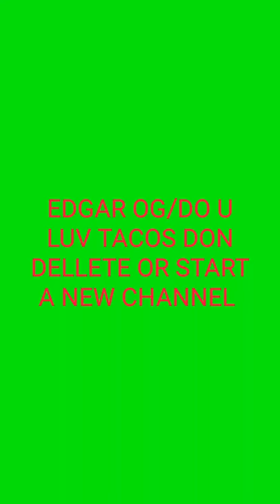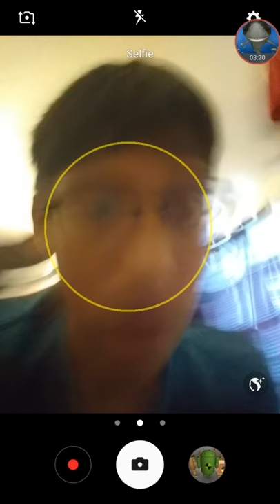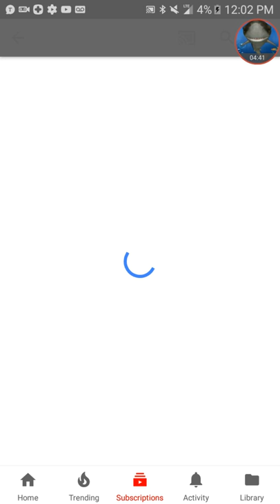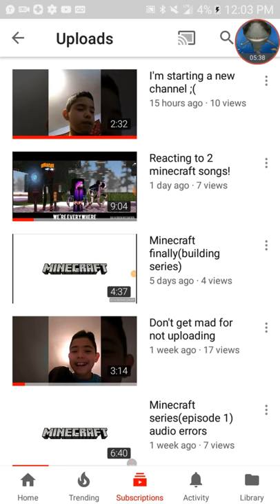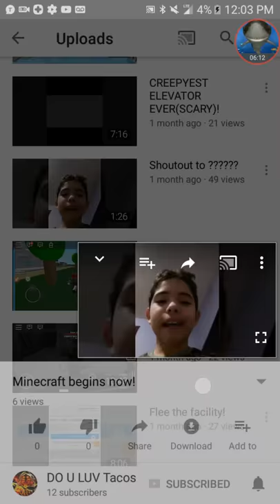EDGAR_OG/DO U LUV TACOS DON'T DELETE YOUR OWN CHANNEL